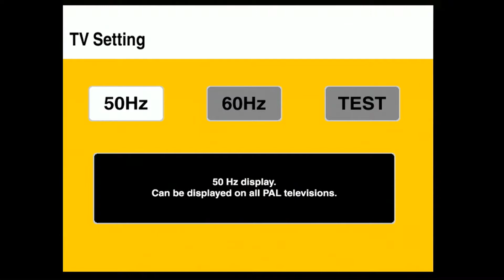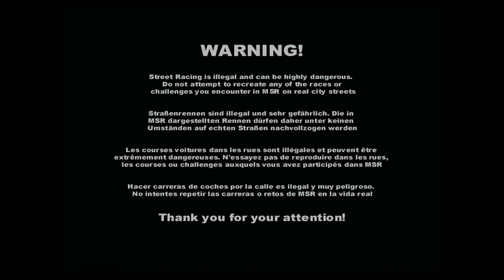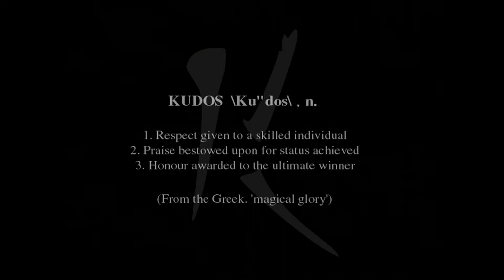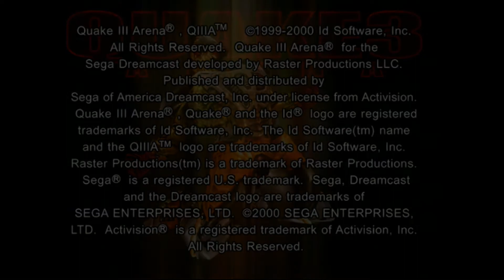DVDO iScan HD+, Sega Dreamcast - video quality test #2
This is one of my DVDO iScan HD+ video tests showing the quality that can be achieved using iScan HD+ upscaler. I decided to share my tests with You because there are no existing videos on YouTube that covers this obsolete but still capable of generating decent image upscaler.

Links to individual parts of the video:
0:03 – Scaler settings
0:47 – Tomb Raider Chronicles
2:50 – Slave Zero
4:17 – Racing Simulator Monaco Grand Prix
6:02 – Sonic Adventure
7:57 – Crazy Taxi
9:50 – TrickStyle
11:07 – Hydro Thunder
12:13 – Metropolis Street Racer
14:49 – Quake III Arena
17:11 – Sega Rally Championship

Games were played on Sega Dreamcast PAL console with an RGB Scart cable with sync stripper (LM1881 chip) connected to iScan RGBS input and upscaled to 1080p50. The iScan HD+ is running the latest available firmware, also the "zoom" and "pan" settings are tweaked a bit (see beginning of the video).

Upscaled image is then sent with DVI cable to Speaka audio inserter, which simply converts audio signal from analog to digital and joins it with digital video, outputting as result a HDMI signal to video recorder (AVerMedia in my case).

Keep in mind that YouTube is drastically cutting down the quality of uploaded video. Still I hope that this test will give You some useful informations about the DVDO iScan HD+.